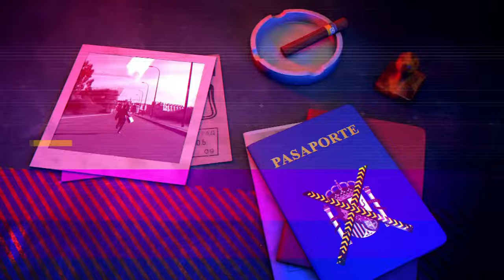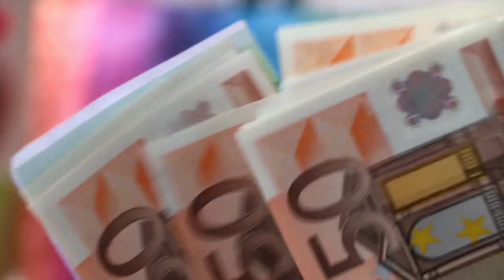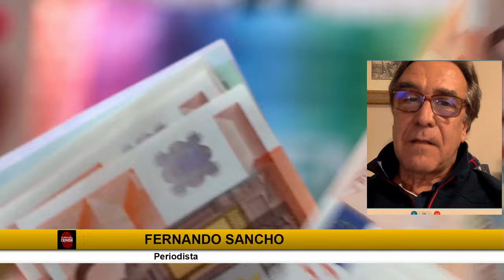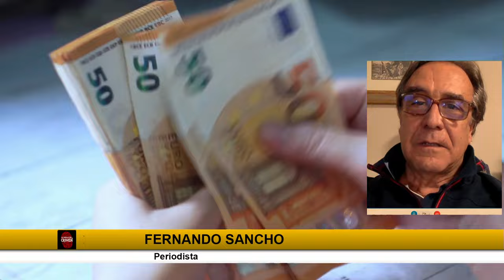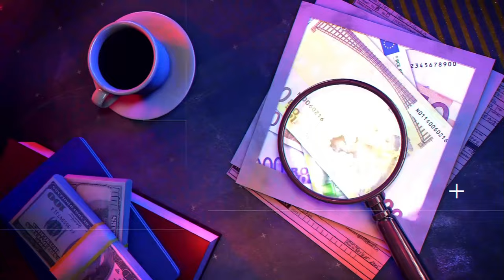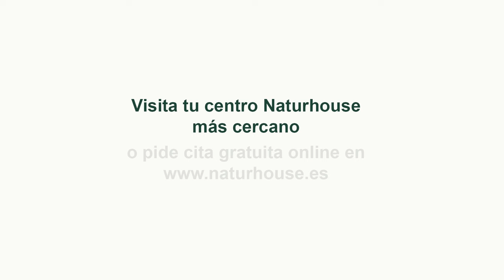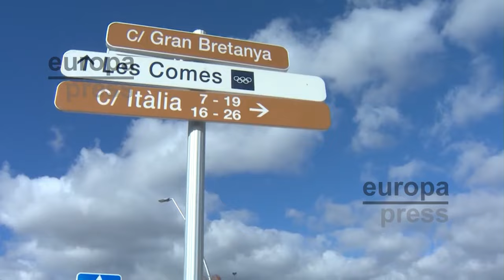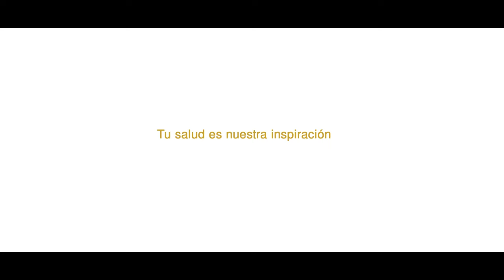🔴HUELLA CRIMEN: Piden 45 años y deportación para el salvaje violador de Igualada